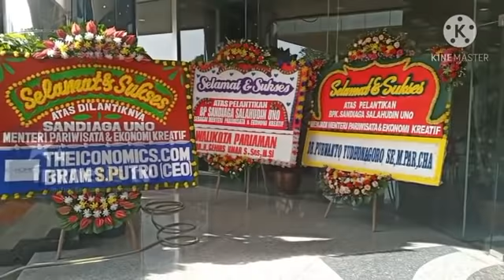Hari pertama Sandiaga, hari terakhir Wishnutama jadi menteri - Sertijab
Hari pertama Sandi, hari terakhir Wishnutama jadi menteri / Sertijab

Pengusaha Sandiaga Uno dilantik oleh Presiden Jokowi menjadi Menteri Pariwisata dan Ekonomi Kreatif Kabinet Indonesia Maju pada Rabu, 23 Desember 2020.

Usai dilantik, Sandi langsung ke Gedung Sapta Pesona, kantor Kementerian Parekraf dan menemui Wishnutama Kusubandio pejabat menteri sebelumnya.

Sandiaga dan Wishnutama menjalankan prosesi serahterima jabatan di Balairung Gedung Sapta Pesona. Uniknya, Sandi nyaris lupa memperkenalkan istrinya, Nur Asia kepada para tamu. **